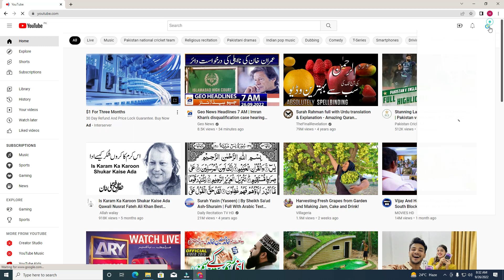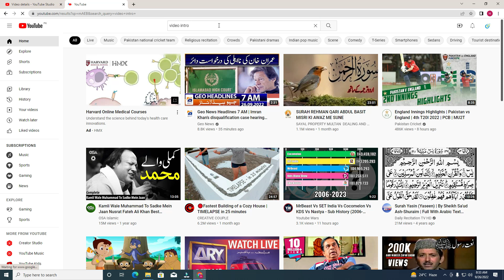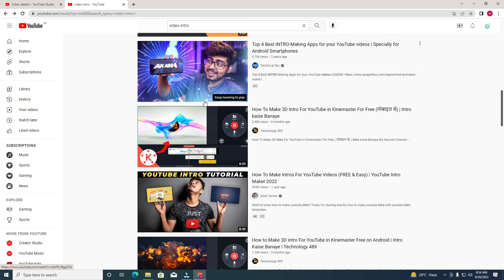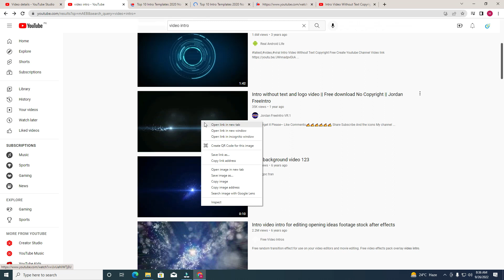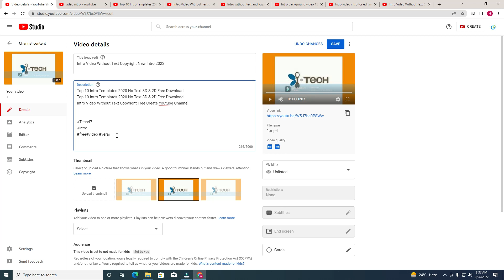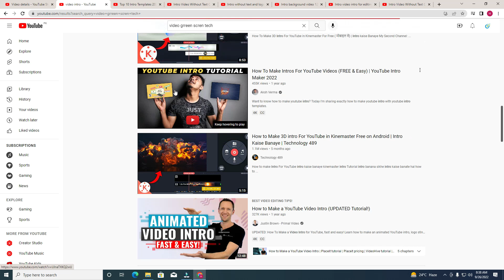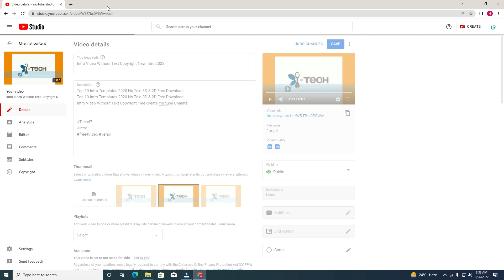How to write title, tags and description in urdu 2022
In this video I will tell you "how to write title, tags and description in Urdu 2022". You will learn how to write title and other things in Urdu related to YouTube.